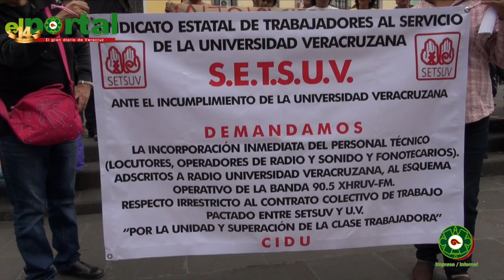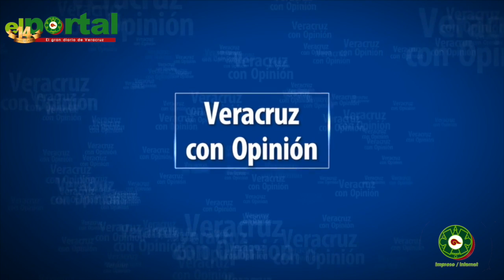NOTICIARIO 20 DE OCTUBRE DE 2016/ Karen Bonilla